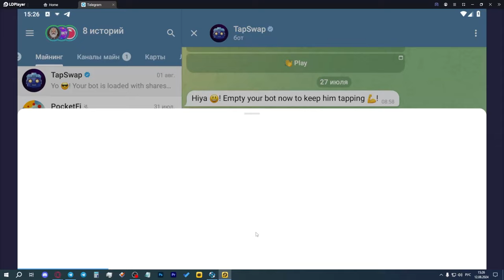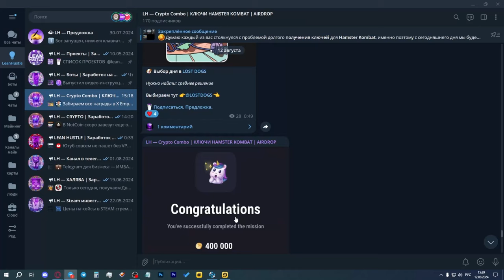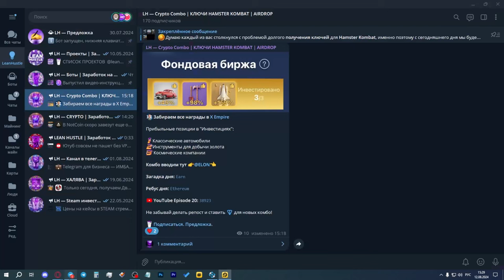TAPSWAP - ОБНОВЛЕНИЕ! КАК ПРАВИЛЬНО ПРОКАЧАТЬ ГОРОД? КОГДА АИРДРОП ТАПСВАП?